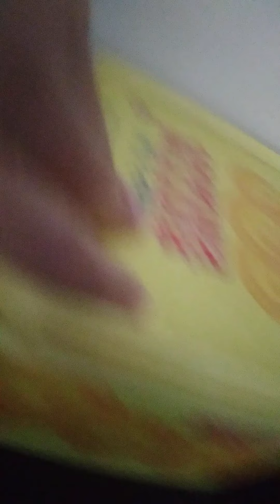World's tiniest micro hotel